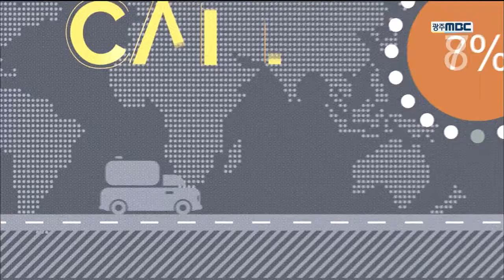[뉴스데스크](카드뉴스)호남의 독립운동가를 아십니까?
3.1절하면 가장 먼저 무슨 단어가 떠오르시나요

공휴일? 태극기? 유관순 열사 ? 정도가
아닐까 싶습니다.

일제강점기, 의향답게 우리지역에서는
어느 지역보다 독립운동이 활발했습니다.

그런데요, 우리지역의 독립운동가를 아는 사람은 얼마나 될까요?

광주의 장재성, 보성의 안규홍 그리고 담양의 고광순까지... 이 밖에도 많은 항일운동가가 있습니다.

안규홍은 탐관오리를 비판하고, 친일 무리를 무찌르는 등의 의병 활동을 했고요.

장재성은 학생이 농민과 노동자를 이끌어야 한다며 학생운동지도자 역할을 했습니다.

광주, 전남의 독립운동가는 천 여명!

하지만 우리 기억 속에도, 교과서 속에도 찾기 힘든 이름들이 되었습니다.

나라를 되찾고자 힘쓰신 분들을 한 번 쯤 되새기는 뜻 깊은 하루 보내시는 건 어떨까요?

지금까지 카드뉴스///